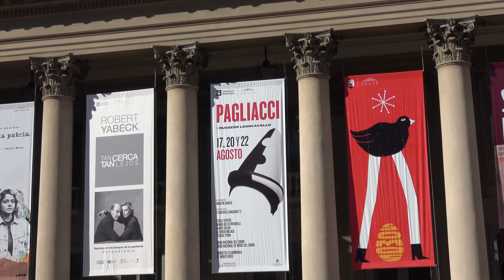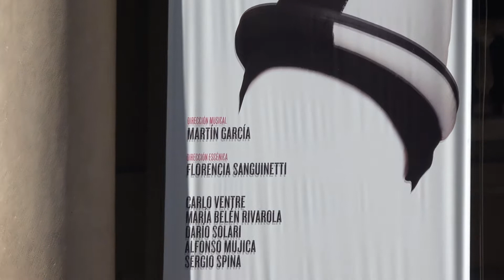Martin Blanchet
Martin Blanchet entró por concurso en el 2004 como Encargado de Iluminación del Teatro Solís.
El cine es su pasión y antes de este cargo daba cursos y asesoraba en Cinemateca Uruguaya.
Cinco veces ganó como Mejor Diseñador de Iluminación teatral del año en los PREMIOS FLORENCIO otorgados por la Asociación de Críticos Teatrales del Uruguay.
También el carnval lo premió como Mejor iluminación en Carnavla en el 2007 y 2009.
 Ilumina espectáculos de teatro, danza, ballet clásico y solistas cantantes.
Desde el año 2000 realiza además el diseño de Iluminación de las presentaciones en el Teatro de Verano para el Concurso oficial de espectáculos de Carnaval.
En la ópera PAGLIACCI ha seguido las indicaciones de la regiseur de encontrar un lenguaje meta teatral, es decir generar atmósferas que sen fuera de la escena como dentro. Ha vuelto a una paleta de colores que el denomina de los 50 y 60.